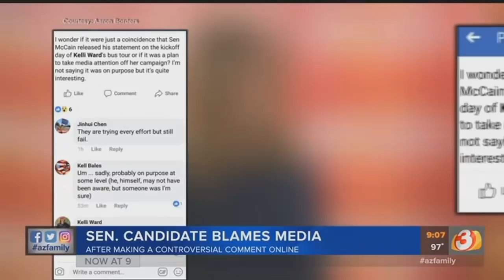Kelli Ward apologizes for statement about McCain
Kelli Ward apologized over comments on McCain's medical treatment announcement.